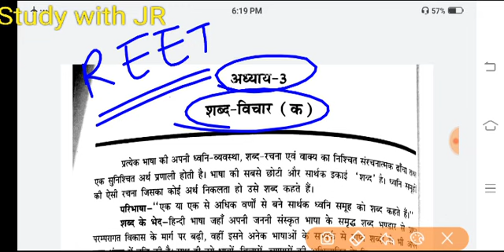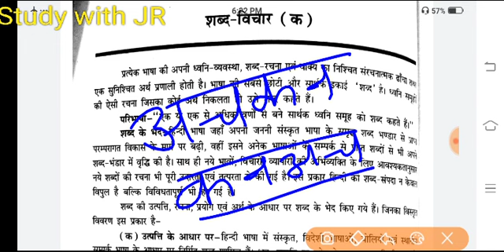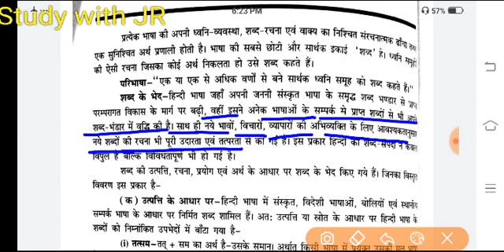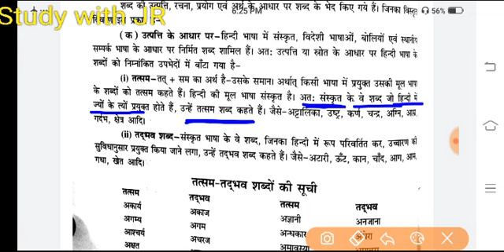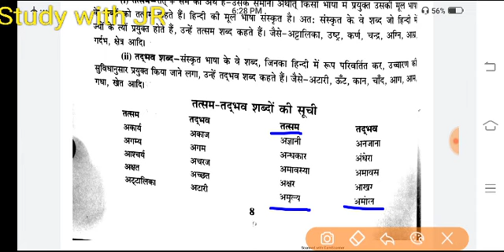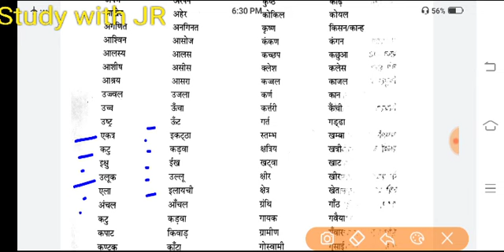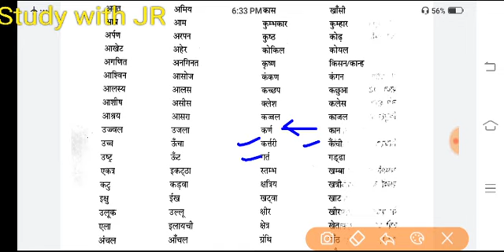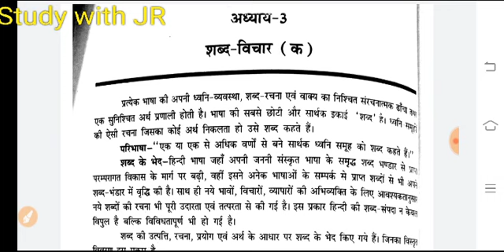कक्षा-9 से 12 / अध्याय-3 / शब्द विचार / तत्सम तदभव शब्द Part-1 / Hindi for all competitive exam